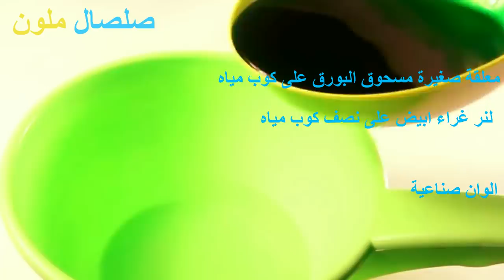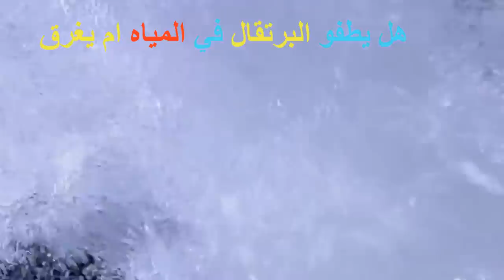تجارب علمية بسيطة وممتعة يمكن القيام بها في المنزل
مجموعة جديدة من التجارب العلمية السهلة، والتي يمكن اجرائها في المنزل بأشياء بسيطة و موجودة في كل مكان في حولك في المنزل،  تفاصيل التجارب والشرح والتفسير العلمي على الرابط التالي
تجربة البيضة المقلوبة
المكونات
بيضة- شريط لاصق-جوارب طويلة

تجربة الجيلي الحلزوني
المكونات
قش او ما يعرف بشاليمو -استك مطاطي لربطهم معا - اناء زجاجي- جيلي
صلصال ملون او سلايم
معلقو صغيرة من مسحوق البوراكس- غراء ابيض -نصف كوب مياه- الوان صناعية
البيض المطاطية
ضع البيضة في الخل لمدة اسبوعين مع تغير الخل في نهاية كل اسبوع
تجربة البرتقالة
تجربة بيضة في زجاجة
تجربة البالون
بالون -ثقاب خشبي - سائل تنظيف
تجربة معجون اسنان الفيل
موضحة بالتفصيل و الشرح الصوتي في فيديو
افضل 5 تجارب علمية للأطفال يمكن القيام بها في المنزل والمدارس 2019 (مع التفسير العلمي)
تجارب علمية بسيطة وممتعة للاطفال في المدارس
تجارب علمية سهلة و بسيطة للاطفال 2019
تجارب كيميائبة بسيطة وممتعة 2019
تجارب علمية سهلة و بسيطة يمكن عملها في المنزل
افكار ابداعية
اختراعات  بسيطة ومفيدة